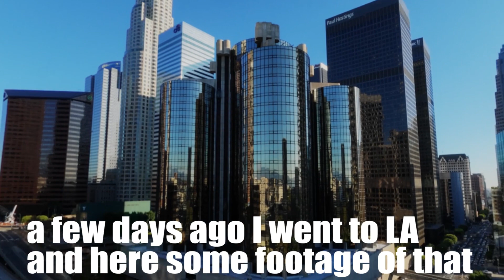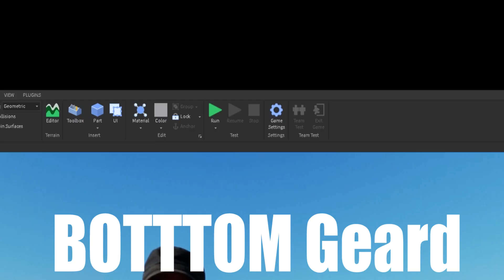LA Visit for the first time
LA was a nice city to go to and awesome, it was a fun trip.

this video was made to fill in the days where there was no new videos.
this is a joke I never went during the 2021, I actually went in 2015 before

at 1:12 all the way to the end of the video, there was some music I had playing in the background but had to remove it due to copyright.